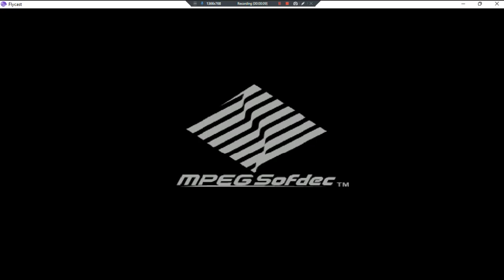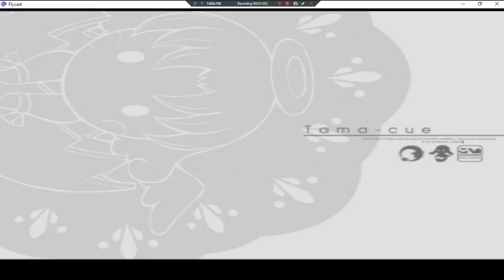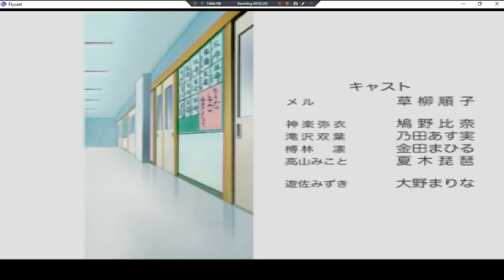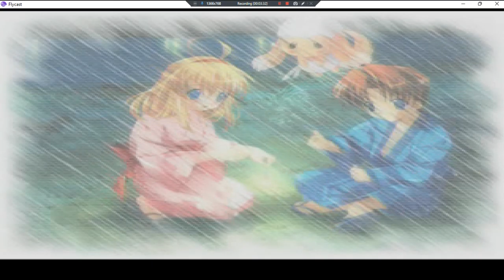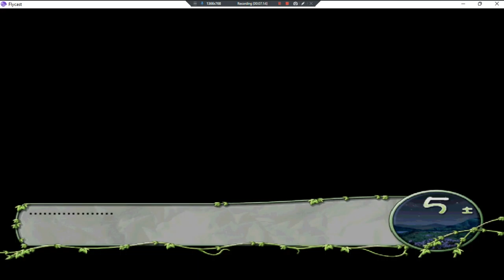Tamakyuu •J• ~ GamePlay ~ OP&Gaming P1 ~ DC ~ 1080pᴴᴰ ~ 2022 ~ W11